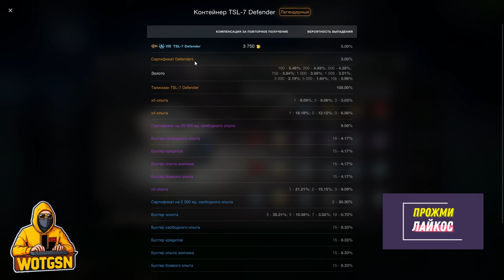💥ТЫ НЕ ОКУПИШЬСЯ!!!💥Дефендеры в Рулетке💥Слив золота в WoT Blitz 2024 | WOT-GSN